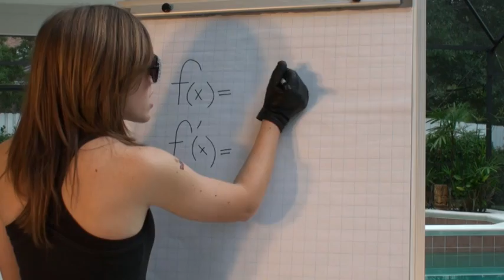Derivative (Poker Face parody)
A parody of Lady GaGa's "Poker Face" for a calculus project. Vocals/performed by Haley Slogar. Enjoy :)